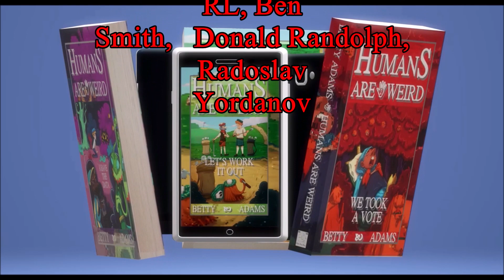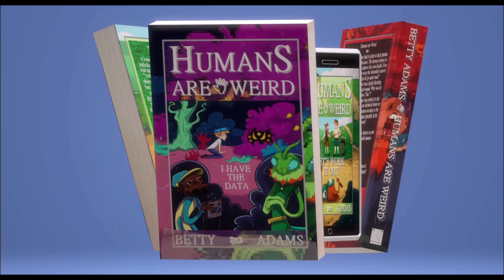Shattered Bones - Excerpt 8 - Flying Sparks - A Novel – Flash Flood